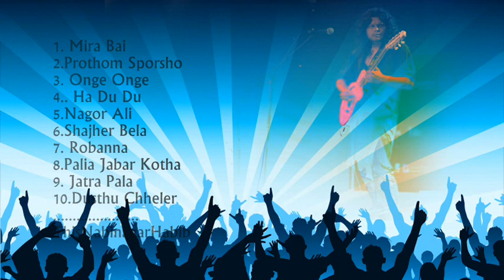Best Of James..Hits..Full Album..Mixed Collection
Bangla Full Album James Nogor Baull
Bangla Full Album James Nogor Baul
Bangla Band Old Songs Full Album
Bangla Full Album James
Top Ten Bangla Band Songs Best Songs Of James
Bangla Mixed Full Album James
BanglaDeshi Singer Full Album James
Best Of James Click To Play A Song
Click To Play Songs Bangla Band Songs

Bangla Song James Nogor Baul Bangla Deshi Best Songs From BanglaDeshi Band
Bangla Mixed Music Video Song James
Indian Hindi Mix Video Best Of James Nogor Baul
Bangla Song James HD Search ((Best Quality Not HD Video
From ThisNabinaagrHabib
Nabinagar B.baria BanglaDesh
Bangla Song James Hd Video
Bangla Band Old Songs
Deshi Singer Songs
Bangla Song HD James Nogor Baul
Aro Kichokon Ki Robe Bondhu Aro Kicho Kotha Ki Hobe
Bangla Love Song From BaND Singer Nogor Baul James
Bangla Romantic Love Songs
Mix Album
James with Ayub Bachchu and Hasan - Nirobota
Mp3 Song Only James
Nogor Baul James Songs
James Old Songs
My Favorite BanglaDeshi Singer James